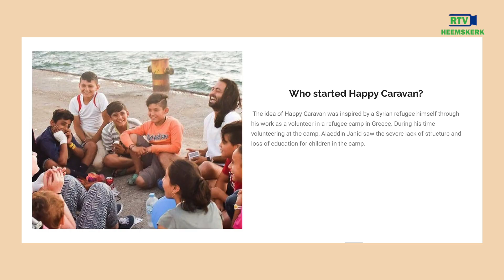Gesprekken in de Dorpskerk - Esther Duineveld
In de Dorpskerk ontmoet Marco Visser Heemskerkers die een bepaalde rol hebben in het dorp.
In de eerste aflevering, die zondag 7 maart 2021 wordt uitgezonden op RTV Heemskerk, spreekt Marco met Esther Duineveld over de door haar opgerichte stichting 'Goed voor Elkaar', over haar drijfveren en inspiratie om zich in te zetten voor de kinderen in de vluchtelingenkampen in Griekenland en Syrië en over een door hen samen uitgekozen tekst 'De zieke man in Bethesda'.
De muziek wordt verzorgd door violist Daniel Sprang en pianiste Anja van der Ploeg.

Kijk ook naar onze reportages op TV:
of op onze Facebookpagina of via de lokale omroep app ( Appstore of Google Play)